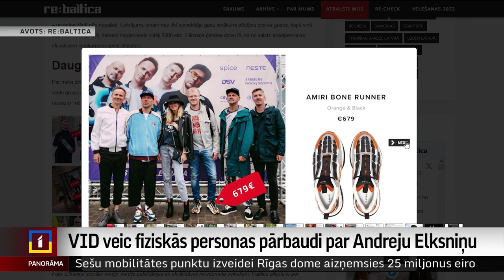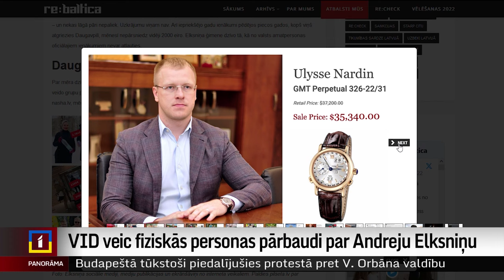VID veic fiziskās personas pārbaudi par Andreju Elksniņu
Pagājušā gada laikā vairāk nekā miljonu eiro valsts budžetā izdevies iegūt pēc fizisko personu pārbaudēm, ko veica Valsts ieņēmumu dienests. Šādas pārbaudes notiek, ja dienesta redzes lokā nonāk informācija par dzīvesveida neatbilstību cilvēka ienākumiem. Pašlaik šāda fiziskās personas pārbaude tiek veikta arī par Daugavpils mēru Andreju Elksniņu. Tiesa, mērs atsakās plašāk komentēt šo jautājumu.